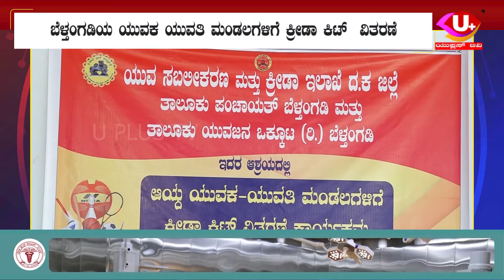Sports kit distribution program to selected six youth councils of Belthangadi taluk || U PLUS TV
ಬೆಳ್ತಂಗಡಿಯ ಯುವಕ ಯುವತಿ ಮಂಡಲಗಳಿಗೆ ಕ್ರೀಡಾ ಕಿಟ್  ವಿತರಣೆ
ಆಯ್ದ 6 ಯುವಕ ಯುವತಿ ಮಂಡಲಗಳಿಗೆ ಕ್ರೀಡಾಕಿಟ್ ವಿತರಣೆ ಕಾರ್ಯಕ್ರಮ
ಶಾಸಕರ ಕಾರ್ಯಾಲಯ ಶ್ರಮಿಕದಲ್ಲಿ ಕಿಟ್ ವಿತರಣಾ ಕಾರ್ಯಕ್ರಮ
ಕ್ರೀಡಾ ಅವಶ್ಯಕ ವಸ್ತುಗಳನ್ನೊಳಗೊಂಡ ಕಿಟ್ ವಿತರಣೆ